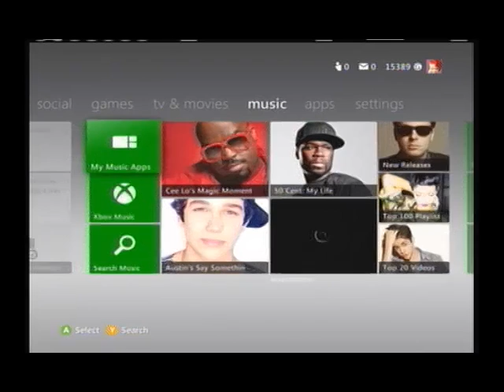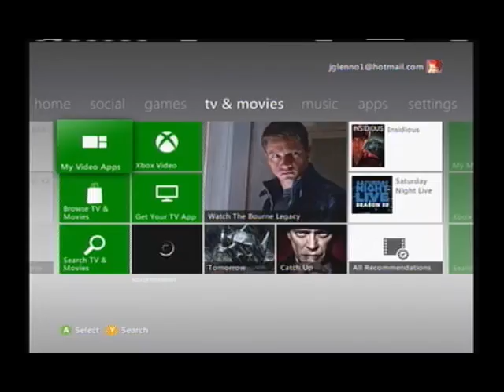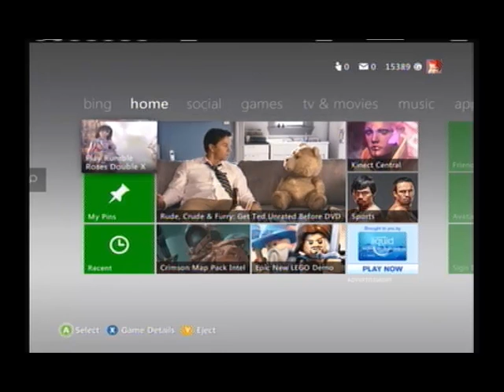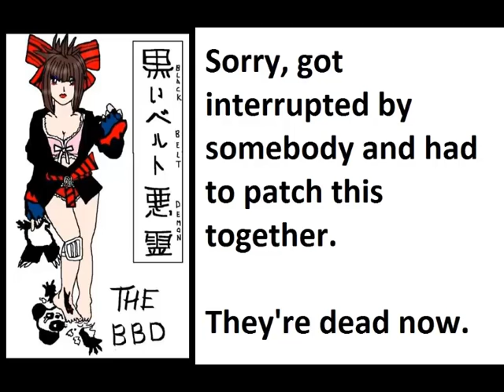Mysterious JG Back From Afghanistan Channel Update Video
I talk, about various LP plans, for about an hour.  Then there's half and hour of Rumble Roses Double X.  I leave it to you to decide how much of either you want to watch.